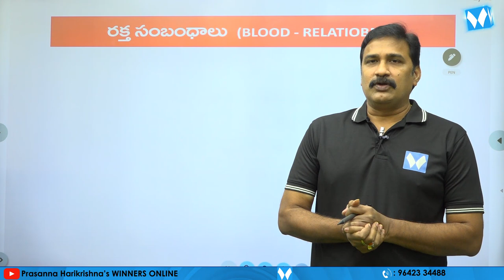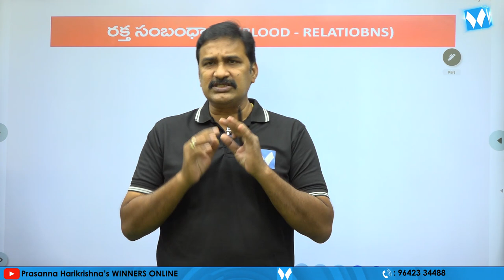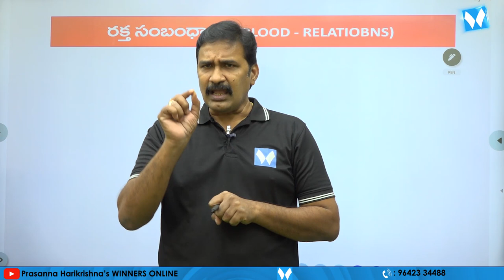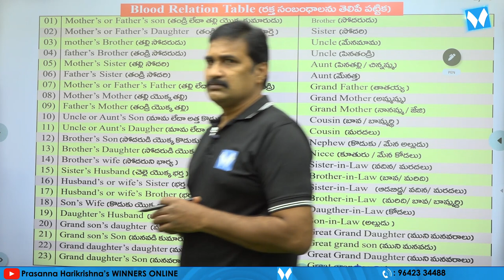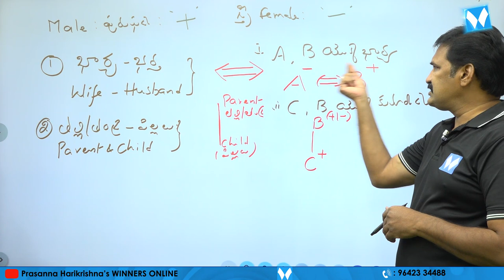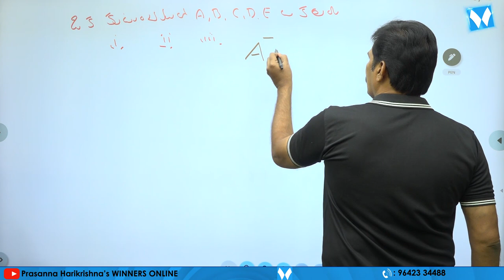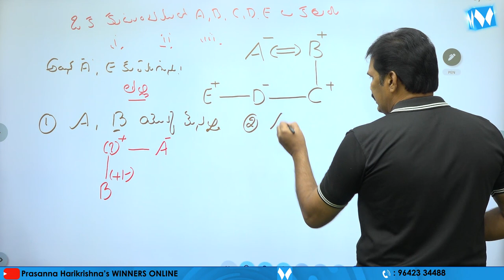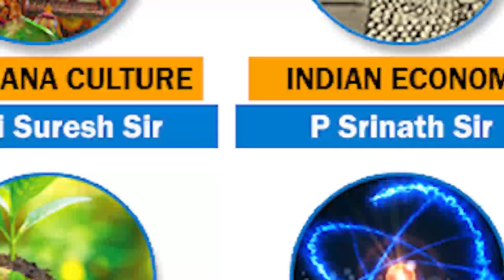BLOOD RELATIONS PART 01 | REASONING | SI & PC | APPSC | TSPSC | GR - I, II, III, IV | RRB NTPC